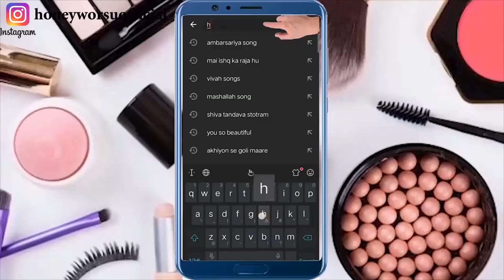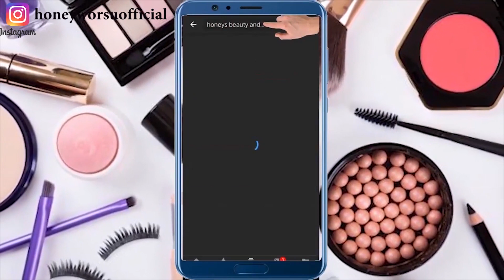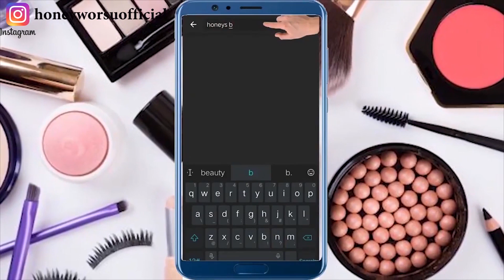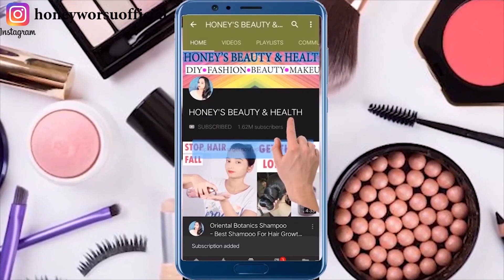दिन में बस 1 बार लगाया करो चेहरा इतना गोरा बेदाग खूबसूरत कर देगा ये नुस्खा | gora hone ka nuskha